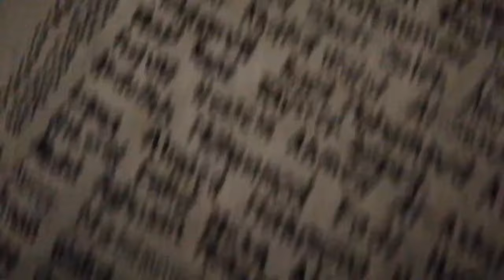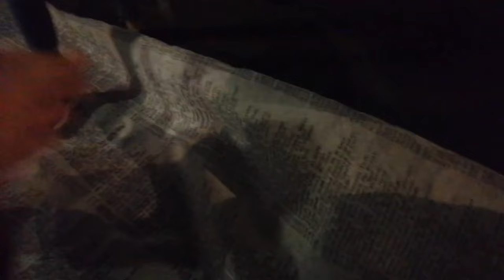CDMX: Quinta Marcha a Favor del Pueblo Palestino y en Contra de las Atrocidades Sionistas Israelíes